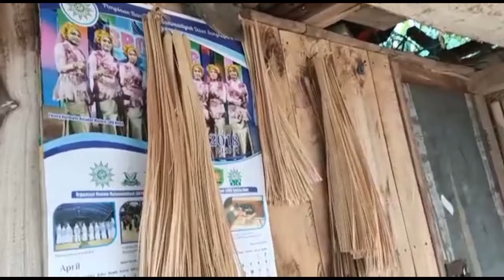BHELLIK AMBHULUNG, ATAP RUMAH JAMAN DULU DI PULAU BAWEAN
FATHOR DRIVER
𝓜𝓮𝓵𝓪𝓳𝓾 𝓣𝓪𝓷𝓹𝓪 𝓑𝓪𝓽𝓪𝓼
𝑴𝒂𝒖 𝑲𝒆𝒍𝒖𝒂𝒓 𝑲𝒐𝒕𝒂 𝒂𝒕𝒂𝒖 𝑳𝒊𝒃𝒖𝒓𝒂𝒏 𝒃𝒆𝒓𝒔𝒂𝒎𝒂 𝒌𝒆𝒍𝒖𝒂𝒓𝒈𝒂?
𝑻𝒊𝒅𝒂𝒌 𝒖𝒔𝒂𝒉 𝒃𝒊𝒏𝒈𝒖𝒏𝒈 𝒄𝒂𝒓𝒊 𝒌𝒆𝒏𝒅𝒂𝒓𝒂𝒂𝒏, 𝒄𝒖𝒌𝒖𝒑 𝑪𝒂𝒍𝒍
𝑰𝒏𝒔𝒚𝒂 𝑨𝒍𝒍𝒂𝒉 𝑨𝒎𝒂𝒏 𝒅𝒂𝒏 𝑳𝒂𝒏𝒄𝒂𝒓 🚘🚘🚘